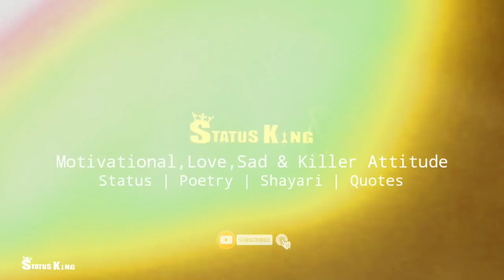Mother's Day Attitude Status For Boys Maa Shayari Mother's Day Status 2019 Attitude Quotes